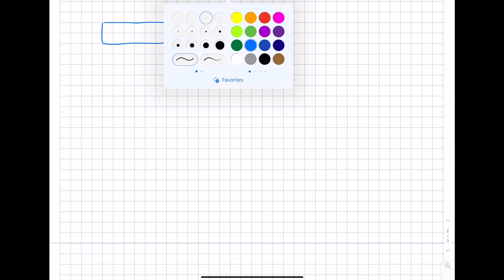Energietechnik. 11 Photovoltaik. 11.4 Halbleiter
Im Kurs "Energietechnik" im Bachelorstudiengang "Erneuerbare Energien" am Umwelt-Campus Birkenfeld werden Inhalte zu (fossiler und regenerativer) Energieerzeugung, zum Energieverbrauch sowie zur Energieverteilung vorgestellt. Im elften Teil des Kurses wird die Photovoltaik dargestellt. In diesem Video werden Halbleiter erläutert.